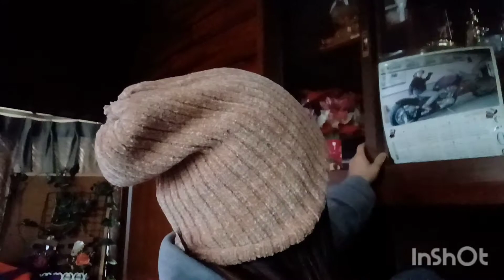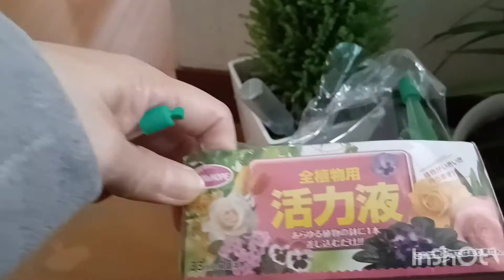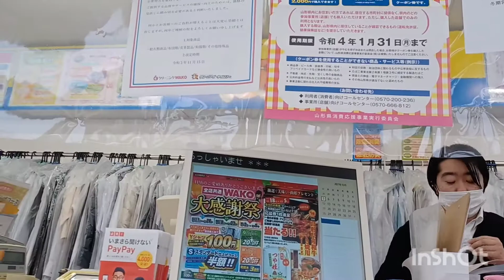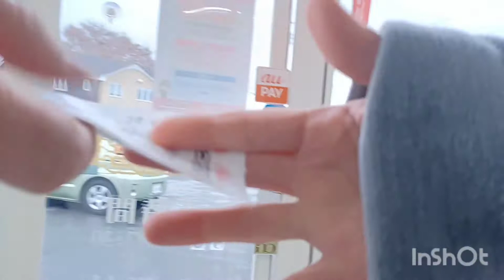PINALINIS ANG AMING MUNTING BAHAY||NAMILI NG BOTA PARA SNOW| The Filipina Japanese Wife